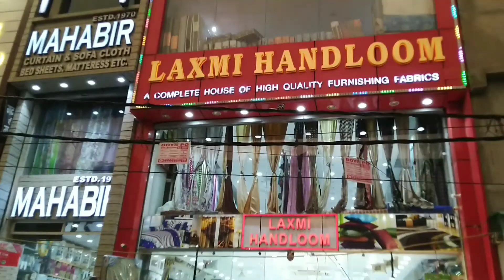Vijay Chowk Laxmi Nagar Market | Delhi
intro music